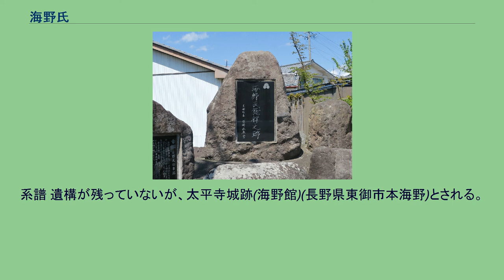海野氏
海野氏（うんのうじ/うんのし）は、信濃国小県郡海野荘（現在の長野県東御市本海野）を本貫地とした武家の氏族。
海野宿に建つ「海野氏発祥之郷」の碑 滋野氏の後裔とされる滋野則重（則広）の嫡子・重道、あるいは重道の嫡子・広道から始まるとされる。
海野氏は摂関家の荘園であった海野荘にちなんでおり、清和天皇の第4皇子貞保親王（滋野氏の祖である善淵王の祖父）が住したと伝えられる場所である。
ただ、清和天皇の後胤を祖とする海野氏の系図は裏付けとなる史料に乏しく、滋野氏とはなんらかの繋がりがある一族とも、まったく無関係である在地の開発領主をその祖とする向きもある。
平安時代から同族（海野広道の弟から始まる）根津氏、望月氏と並んで「滋野三家」と呼ばれ、三家の中でも滋野氏嫡流を名乗り、東信濃の有力豪族として栄えた。
資料の初見は『保元物語』で、源義朝揮下の武士に「宇野太郎（海野太郎）」の名が見える。
平家物語には源義仲の侍大将として広道の子の海野幸親・海野幸広親子の名が出てくるが、共に戦死を遂げている。
源義仲の嫡男・源義高の身代わりとなった忠勤を源頼朝に賞賛され、側近に取り立てられた幸親の三男・海野幸氏が家督を継いで、海野氏は滅亡を免れる。
幸氏は武田信光・小笠原長清・望月重隆と並んで「弓馬四天王」と称されたと伝えられるほどの弓の名手で、『吾妻鏡』に上野国の所領を巡って甲斐国守護の武田氏に勝訴した記述が残されており、この時期に信濃東部（小県郡・佐久郡など）から上野西部（『吾妻郡』）に勢力を拡大した事がわかる。
同じく『吾妻鏡』には和田合戦で海野左近なる者が幕府方として討死したとされる。
その後はしばらく記録に登場しなくなるが、鎌倉幕府が滅んだあとの建武2年（1335年）に起こった中先代の乱では、海野幸康が諏訪氏や根津氏らと共に北条時行軍に参じ、鎌倉に攻め上る。
その後の南北朝時代は他の北条残党と同じように南朝に属し、信濃守護家小笠原氏や村上氏らと対立した。
『群書類従』によると、海野幸康は正平7年（1352年）に宗良親王に従って笛吹峠の戦い（武蔵野合戦）に参陣し戦死を遂げる。
応永7年（1400年）の大塔合戦では、当合戦の寄せ手大将であった同族の根津遠光300騎とともに滋野三家嫡流として海野幸義が300騎を率いて参陣しており、滋野一族の中でも嫡流家としての影響力を保持していたことをうかがわせる。
また永享10年（1438年）の結城合戦では海野幸数が他の滋野諸族とともに小笠原政康に従って参陣している。
応仁元年（1467年）、村上氏との戦いで海野持幸が戦死して所領である小県郡塩田荘が村上氏に奪われ、応仁2年（1468年）にも村上氏と「海野大乱」と呼ばれる戦いを繰り広げ、海野氏の勢力は徐々に衰退していった。
戦国期では永正10年（1513年）越後で長尾氏が高梨氏の支援を得て守護の上杉氏と対立し、海野氏は井上氏や信濃島津氏、栗田氏らと守護方を応援するため越後に侵入しようとするなど関東管領山内上杉氏の被官として地位を保うとする。
天文10年（1541年）5月、甲斐国の武田信虎、信濃の村上義清、諏訪頼重の連合軍に攻められ（海野平の戦い）、当主・海野棟綱の嫡男である海野幸義は村上軍との神川の戦いで討ち死にし、棟綱は上州の上杉憲政の元に逃れる。
海野宗家はこれにより断絶したとされるが、白鳥神社系「海野系図」では棟綱の子に幸義以外に貞幸、貞幸の子である幸直（小太郎・信濃守）を記載し、幸義の子にも幸光・小太郎・信雅（三河守）らを記載している。
なお、近世に編纂された真田家系図に拠れば棟綱の女婿には「幸隆」（幸綱）がおり、海野氏を継承したとしている。
嫡流はいったん途絶えるが、信濃を領国化した武田晴信は一族を信濃諸族の名跡を継がせることで懐柔させる方策を取る。
『甲陽軍鑑』に拠れば、永禄4年（1561年）に信玄は信濃先方衆の仁科氏・海野氏・高坂氏を成敗し、信玄の次男で僧籍であった信親（竜芳）が海野民部丞の養子となり、名跡を継いだという。
永禄10年（1567年）8月には武田家臣団が生島足島神社に起請文を提出しており、海野氏では幸貞（三河守）が単独で起請文を提出し、幸忠（伊勢守）、信盛（平八郎）は連名で提出している。
ほか、海野被官として桑原氏・塔原氏、海野衆として真田綱吉、神尾房友、海野幸光ら12名の連名の起請文も存在している。
天正10年（1582年）3月、武田氏が織田・徳川連合軍の侵攻により滅亡すると、信親は織田信忠により処刑された。
この武田系海野...